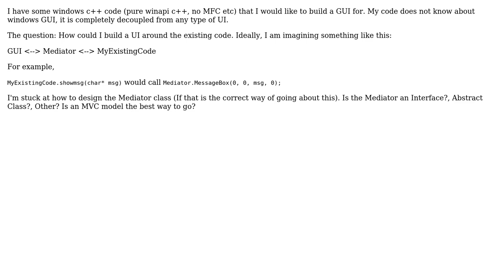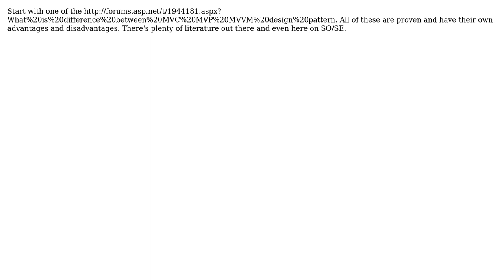Software Engineering: Decouple GUI & Program logic (2 Solutions!!)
Software Engineering: Decouple GUI & Program logic

With thanks & praise to God, and with thanks to the many people who have made this project possible! | Content (except music & images) licensed under CC BY-SA | Music | Images & others | With thanks to user mihai user JensG user ChaseTheSun and the Stack Exchange Network Trademarks are property of their respective owners. You are responsible for your own actions.